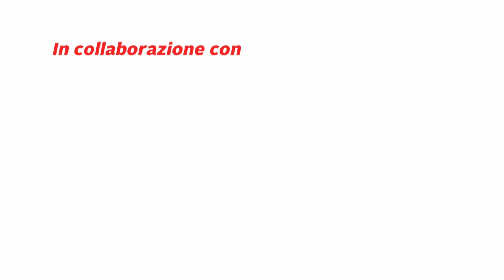Carnevale dei ragazzi 2013 - Partecipazioni nazionali (Germania)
Partecipazione della Germania al 4. Carnevale Internazionale dei ragazzi (la Biennale di Venezia, 2-12 febbraio 2013)